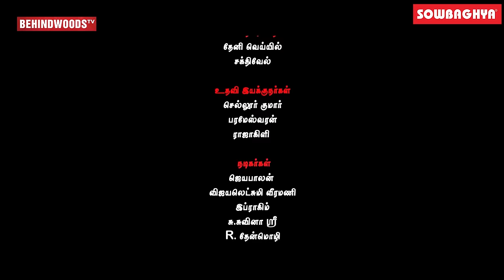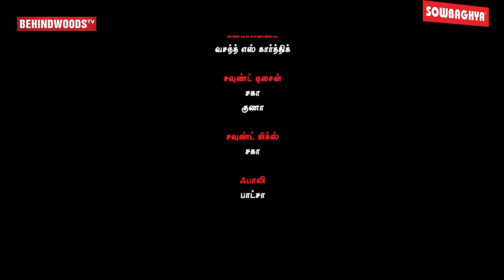பிச்சை புகினும் - Emotional Tamil Short Film | Syed Majeed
Synopsis :
A story which revolves a village normal family struggling for android phone for online class and how they get it

Sowbaghya Kitchen Appliances

Cinematography : ponjeyakodi-yazhini ramesan

Edited By : amarnath

Produced By : bismi pictures
Co producer
Jaufer nisha
Anand
Suseendra prasad

DI/SFX/MIX
Cuviyam studios

Direction Team
Sellur kumar
Parameswaran
Rajakili

Publicity Designer : Inba ravikumar